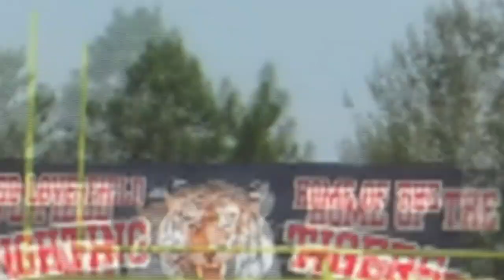2015 Dunnellon Tigers JPW Football Highlight Video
The Dunnellon Jr. Pee Wee Tigers won the Timucua Pop Warner Conference Championship. This video shows Highlights of their Season.